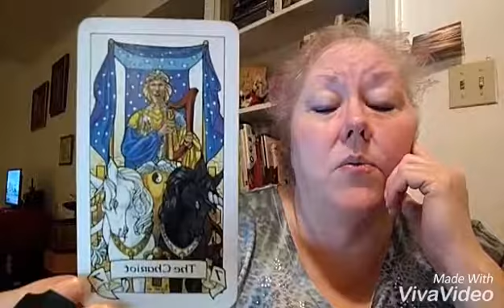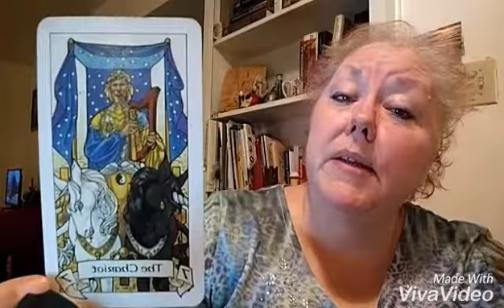The Chariot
A brief description of the Chariot card from the Robin Wood Tarot deck